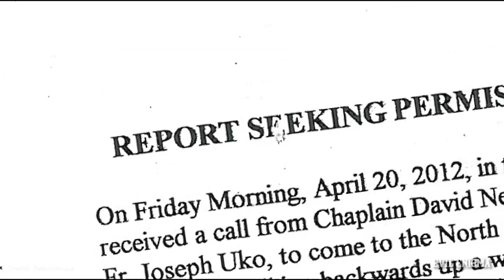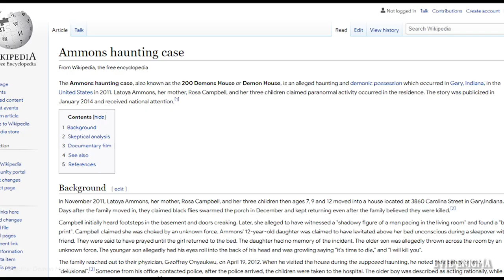A House to 200 Demons! Sarkaar tak darti hai iss ghar se | 200 भूतों का घर, Demon House, Ammons Case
Iss video me jaane ek bhootiya ghar ke baare me.
Yeh 200 प्रेत आत्माओं और भूतों का घर ghar hai aka 200 DEMONS!
Watch this video till end for Ammons Haunting Case Study.

Contents of this video:
Ammons House, 200 Demons House, most haunted house